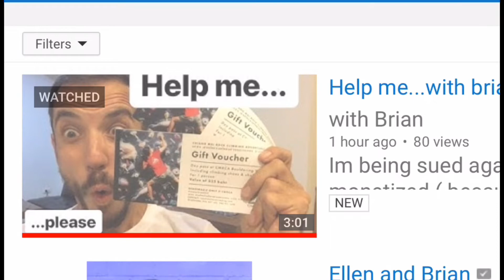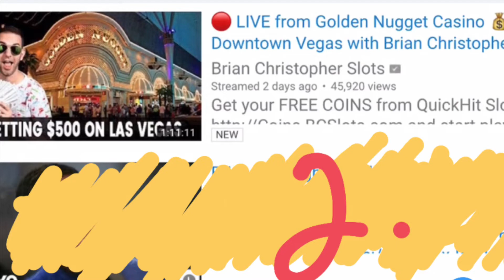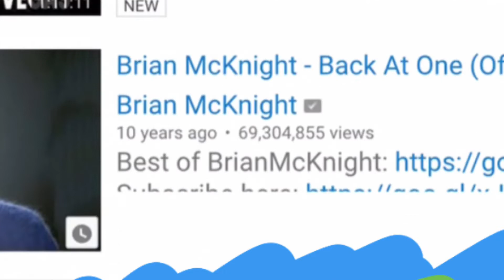Interesting Analytics... with Brian!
An in-depth look into the Youtube algorithms.